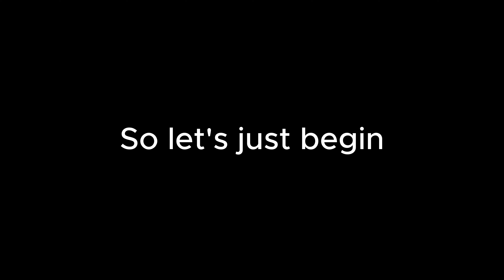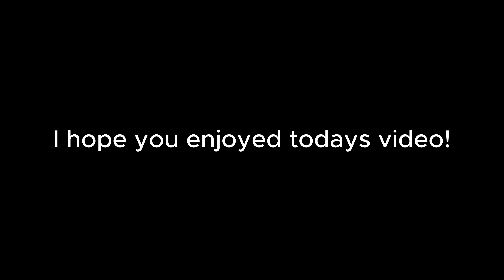Can I become an Air Traffic Controller?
Today I try being an ATC! I play Airport madness 3D!
Specs:
PC
CapCut editing software for desktop